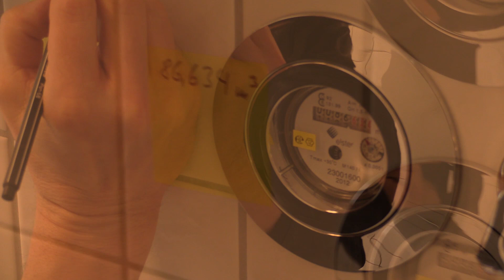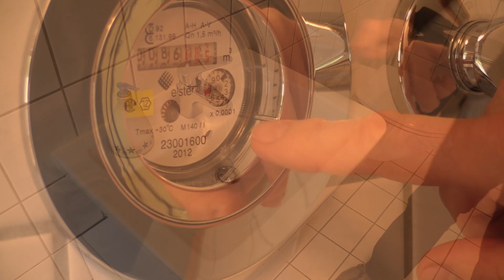Zählt mein Wasserzähler falsch?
Sie haben das Gefühl Ihre Wasseruhr dreht sich zu schnell oder zu langsam? Das können Sie leicht selbst überprüfen! Wie Sie mit einem Eimer, einem Stück Papier und einem Stift Ihren Wasserzähler überprüfen können, sehen Sie in diesem Video.